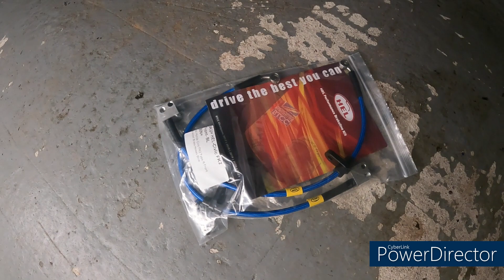civic fk2 airtec intercooler modification part 2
had to make a small modification to the intercooler after install